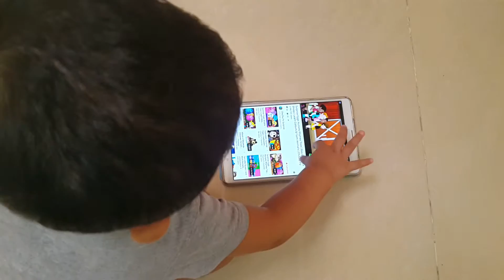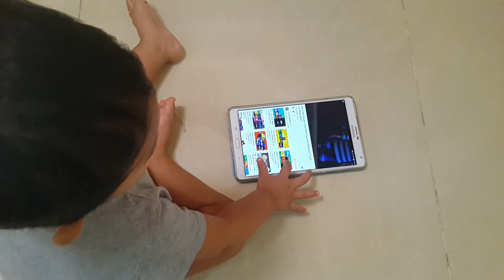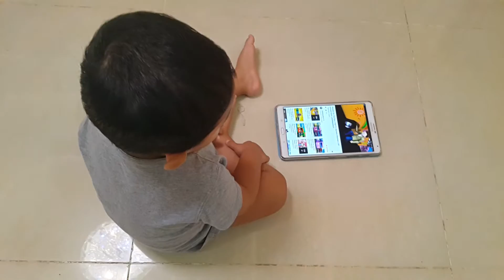Sang Prasith60:1ឆ្នាំ 5ខែ 17-12-2015